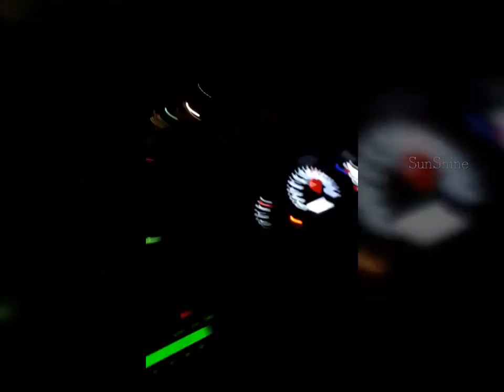Live Rash driving accident at Tamilnadu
Live video of an accident caused by rash driving